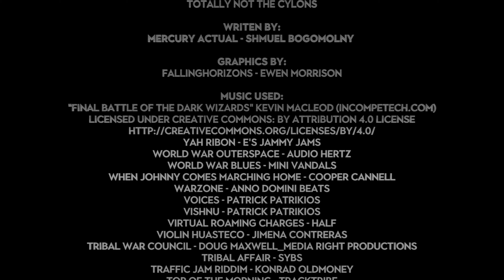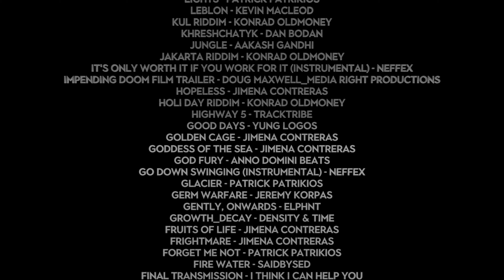32K Co op Rellicom 3 10 2024 bsg battlestargalactica bsgdaedlock 4K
Battlestar Galactica
Battlestar Mercury
Battlestar Galactica fan fiction
sleep BSG
BSG Fan fiction
Battlestar Galactica